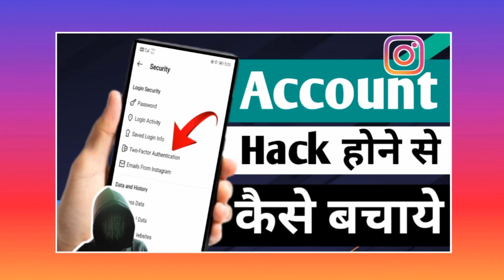How To Save Insta Account From Couldnt Refresh Feed & Try Again later. (In Hindi)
1)How To Save Insta Account From Couldnt Refresh Feed
2)How To Save Insta Account FromTry Again later.
3)Fix Instagram Couldnt Refresh Feed Error.
4)Instagram News Feed Problem.

I'm PRATEEK☘️
From Jabalpur M.P. (INDIA)🇮🇳